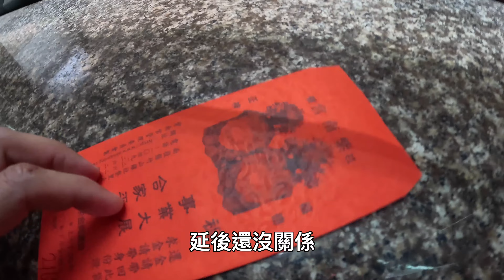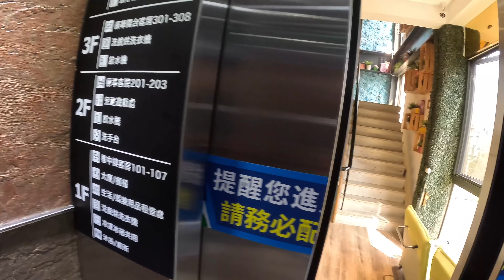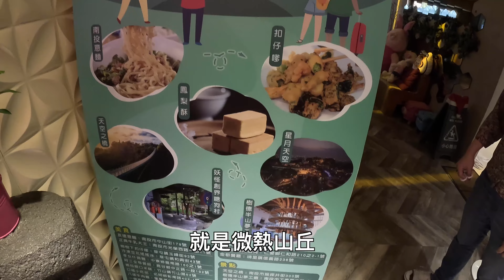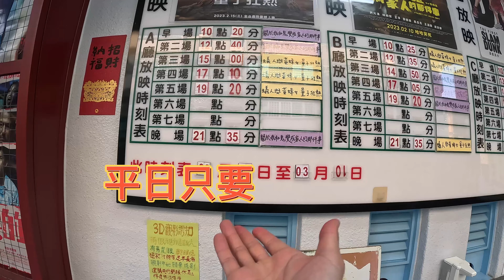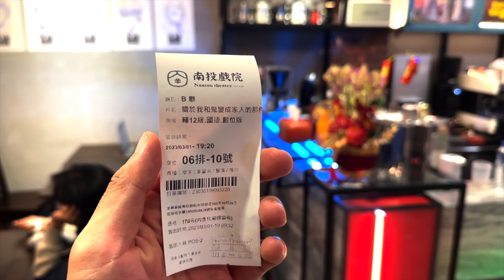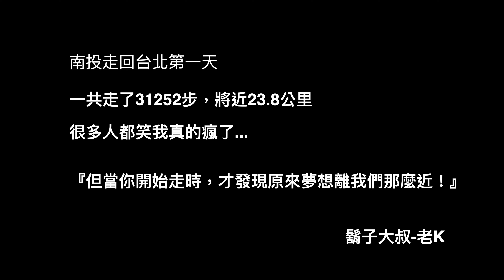從南投走回台北！我瘋了嗎？超高cp南投住宿推薦！day1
這次說了再見，就可能真的要很久很久才能見了。
謝謝這一年訓練中心的照顧，還有每個學長學姊學弟妹們各位的出現，讓我在這一年南投生活沒那麼無聊🥳

接下來的旅程，我們都是一個人，我決定用雙腳走回台北，迎接人生下一段旅程，順風👋🏽